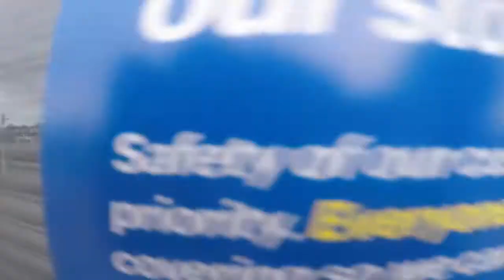I got caught inside an abandoned Best Buy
this store closed on October 31st and wall still full of fixtures